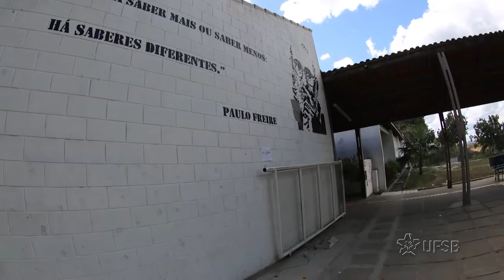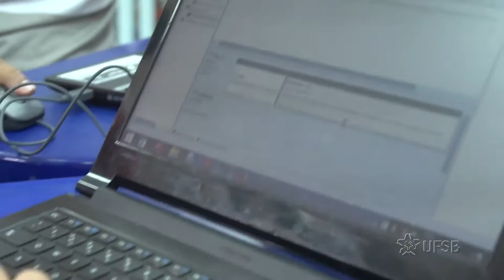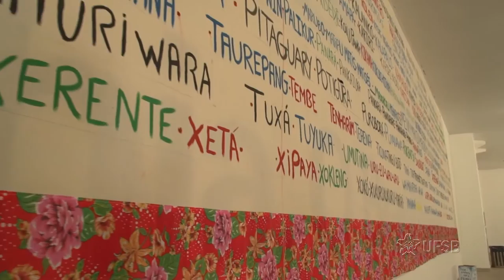UFSB - Institucional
Conheça a Universidade Federal do Sul da Bahia: breve histórico, região de abrangência, estrutura e linhas gerais do projeto pedagógico da Universidade.